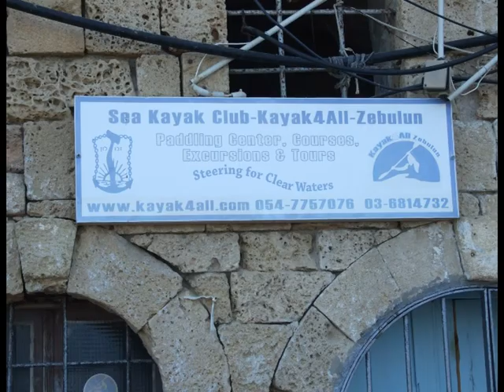By boat from the port of Jaffa (2)